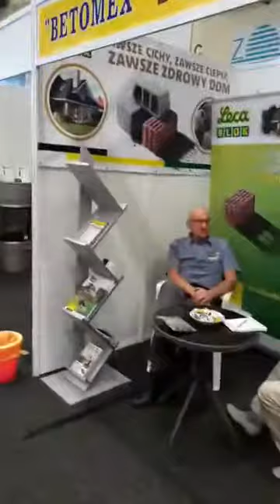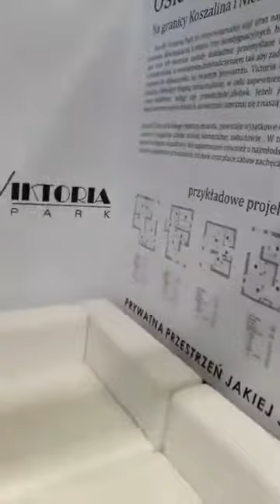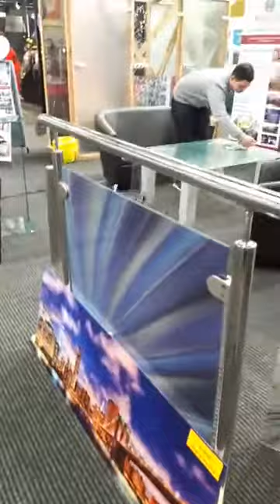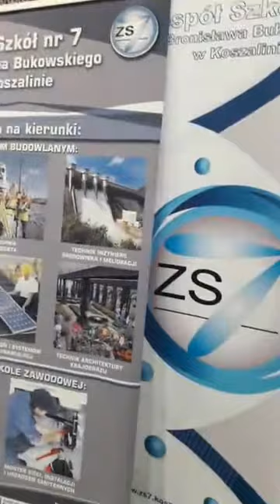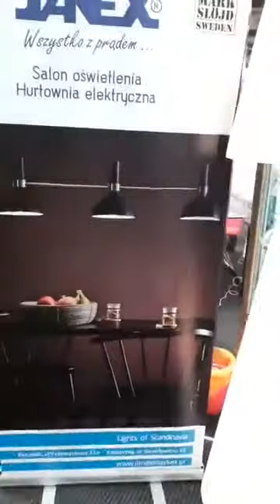Targi Budowlane Dom i ogróg